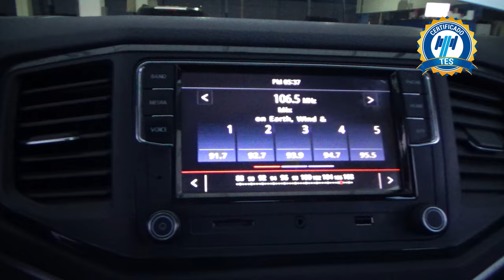Volkswagen / Amarok / 2019 - 23349